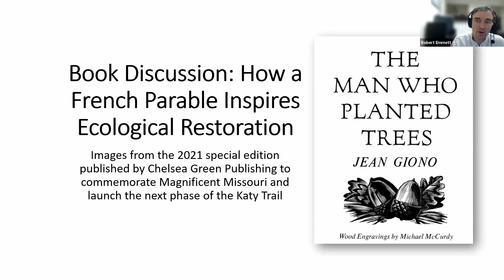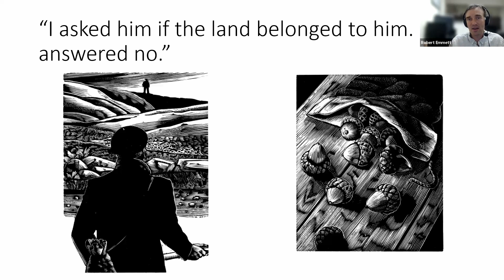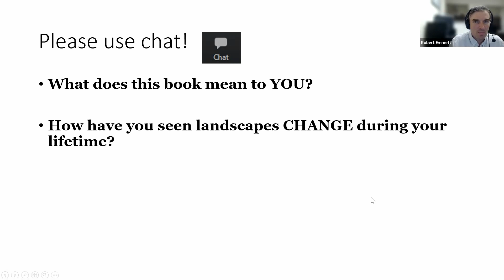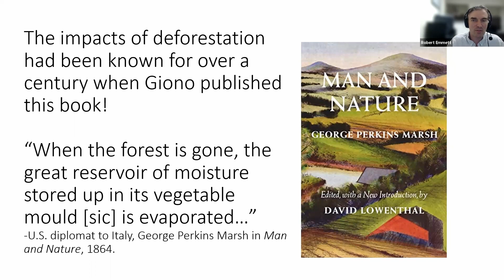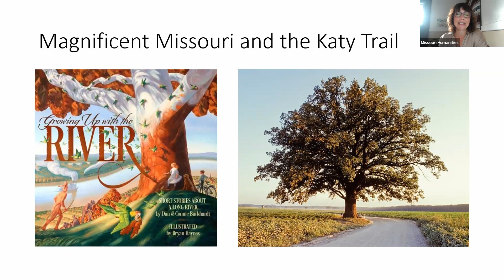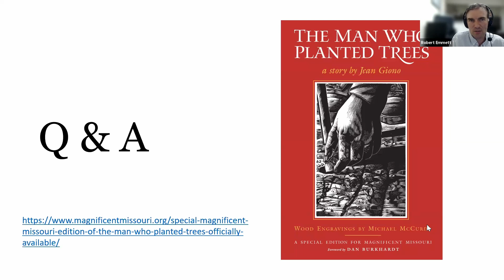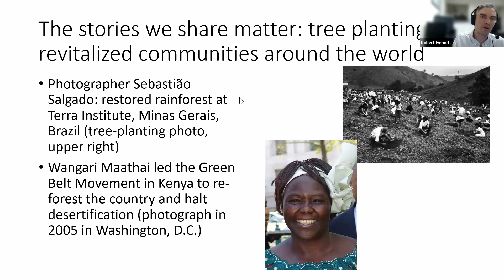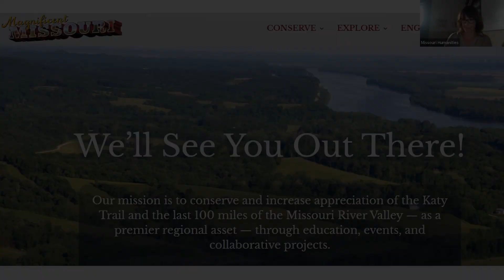Man Who Planted Trees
We invite you to watch The Man Who Planted Trees Book Discussion: How a French Parable Inspires Ecological Restoration.

Humanities Scholar, Dr. Robert S. Emmett, provides thoughtful insight and historical context as he presents excerpts from The Man Who Planted Trees, an allegorical tale of one shepherd's arduous effort to reforest a desolate valley in the foothills of the Alps. Written by French author, Jean Giono, and published more than 65 years ago, we consider how a timeless classic can be a parable to modern times and how the humanities can influence the way we think about the environment.

We examine the themes in this book by way of a special edition that brings this tale close to home! Accompanied by the original text and woodcut illustrations, Magnificent Missouri’s edition includes a foreword and afterword written by local conservationists and highlights native tree-planting efforts along the Katy Trail. Watch as Dr. Emmett talks with Dan Burkhardt, Co-Founder of Magnificent Missouri to learn more about this special edition and how this French fable can teach us about hope, humanity, and the transformative power of tree-planting—be it in France, Missouri, or elsewhere in the world!

To learn more about the Missouri Humanities Environmental Humanities Programs,

To purchase a copy of Magnificent Missouri’s The Man Who Planted Trees,

We invite you to participate in this program by leaving YouTube comments below. Feel free to tell us what you think of this program and/or answer the two audience questions within the presentation. What does this book mean to you? How have you seen the landscape change during your lifetime?